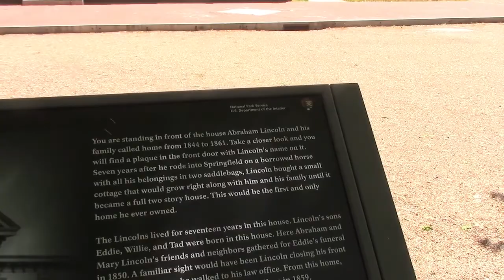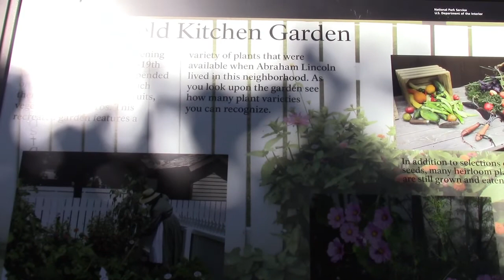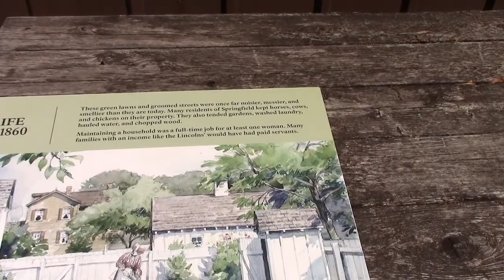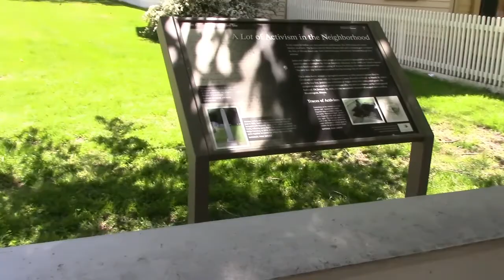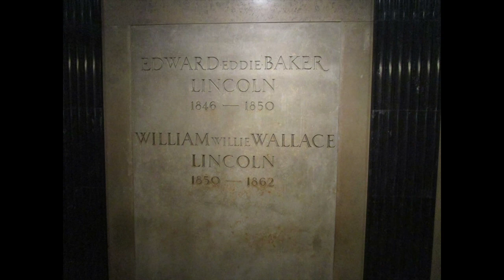Lincoln's home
Where Abraham Lincoln used to live